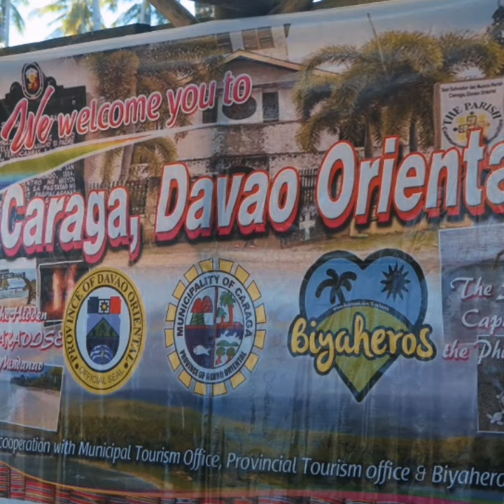Caraga, DavOr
February 2019